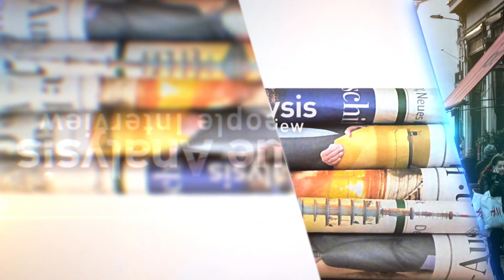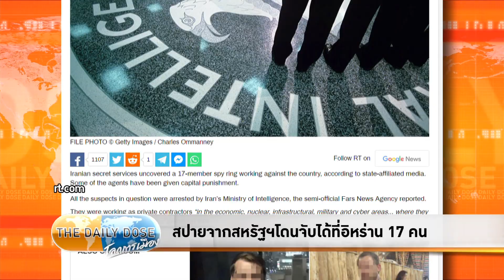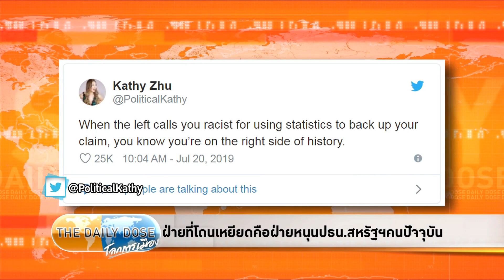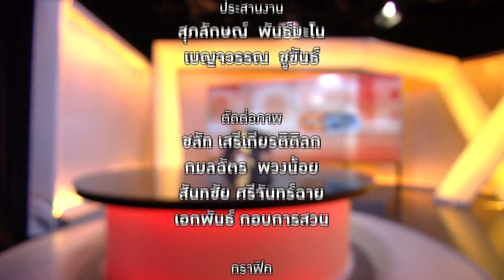The Daily Dose - รอบนี้ 400 บาท/วัน แล้วรอบหน้า 500 บาท/วันเลยดีมั้ย?